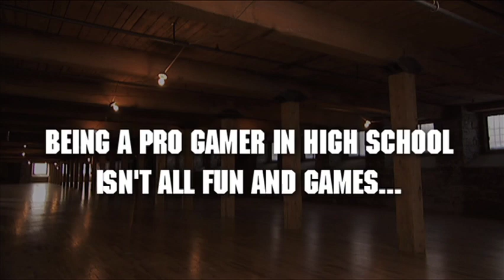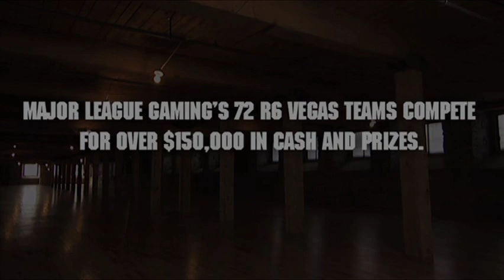RAINBOW SIX VEGAS 2 Limited Edition- Bonus DVD-FineSTX Interview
These are from the Tom Clancy's RAINBOW SIX VEGAS 2 Limited Edition bonus DVD. I used MakeMKV to get the best quality possible